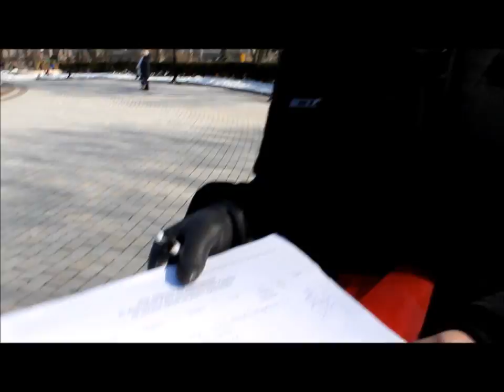Всеукраїнська ініціатива "За мирний протест"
Олена Літвішко